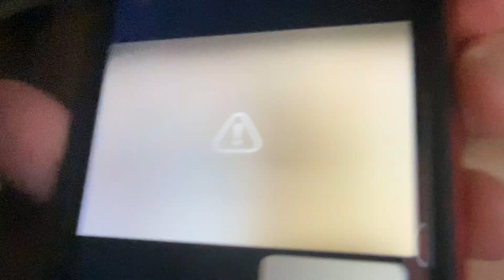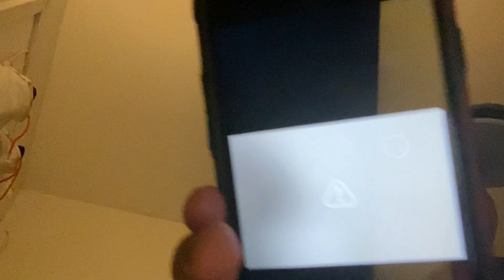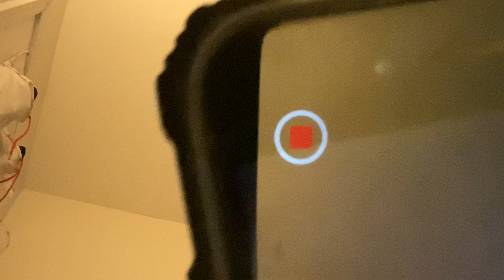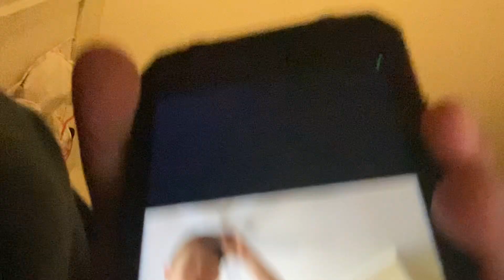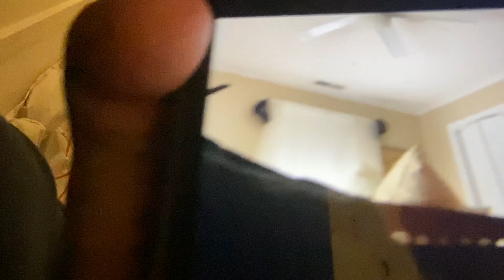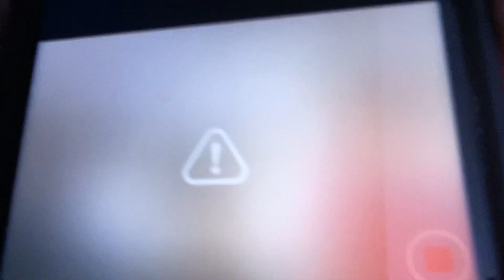Part two of hat Daniel and hat Matthew in Florida